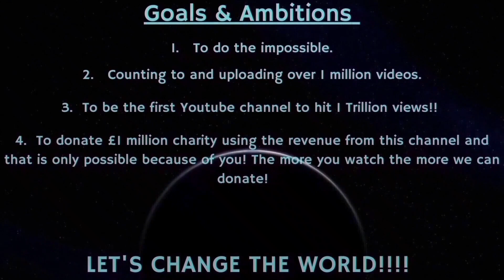Counting to ONE MILLION!!, This is Number 84,374